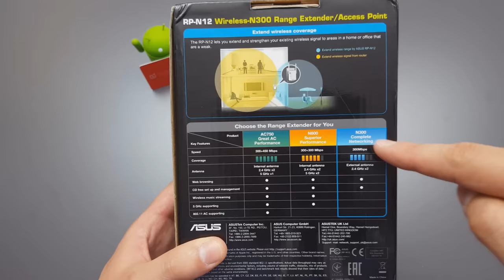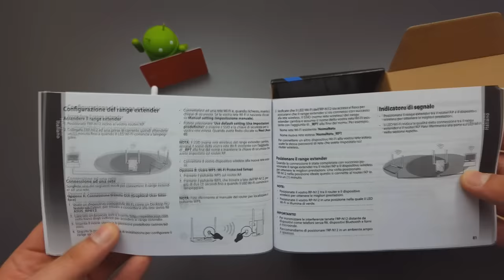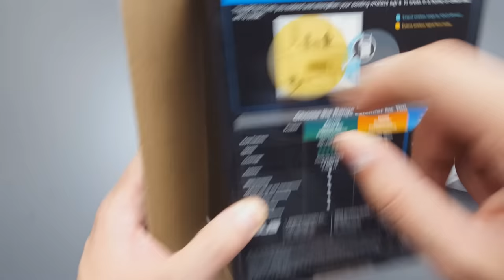Asus RP-N12 Recensione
[RECENSIONE RANGE EXTENDER]
Asus N300
-Recensione
-Mini guida alla configurazione con WPS